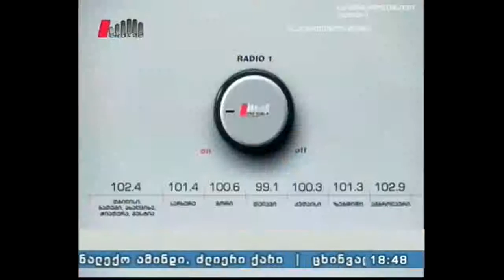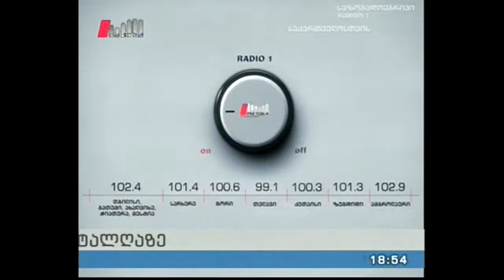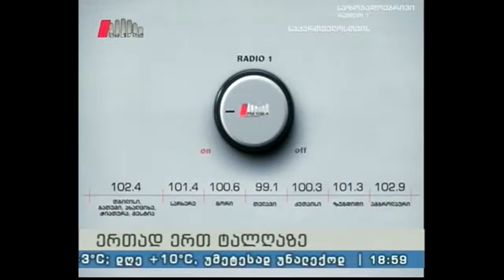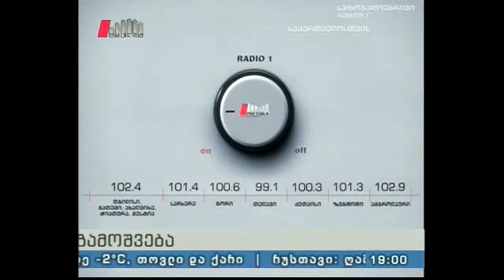"თეატრალური შეხვედრები" 21.11.16 საქართველოს სახალხო არტისტი კოტე მახარაძე - 90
სტუმრები: ჯემალ ღაღანიძე, სოსო ლაღიძე, მურმან ჯინორია, მარლენ ეგუტია, მაკა მახარაძე, ივიკო მახარაძე
წამყვანი: გულიკო კაკაბაძე